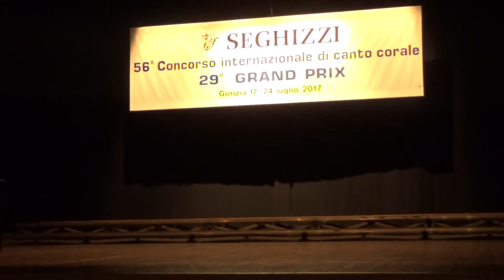Omladinski mešoviti hor MŠ “Josif Marinković”, “SEGHIZZI”, Gorizia, Italija 2017.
Category for choral arrangements of pop and jazz music.
1. Words and music by John Lennon and Paul McCartney
    SATB  Arr: Steve Zegree “ In My Life”
2. Words and Music by Meghan Trainor and Kevin Kadish
    Arr: Roger Emerson “All About That Bass”
3.Words and music by Mark Ronsson, Bruno Mars, Philip Lawrence, Jeff Basker,
 Devon Gallaspy and Nicholaus Williams
    SATB  Arr: Mark Brymer “Uptown Funk “
Dirigent: Aniko Gardinovački